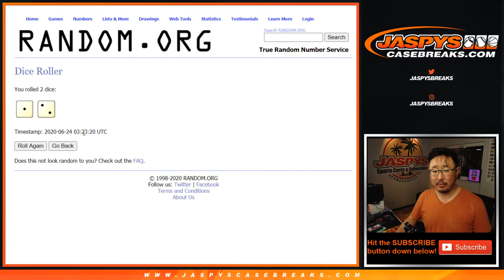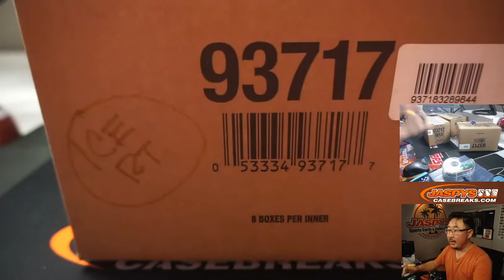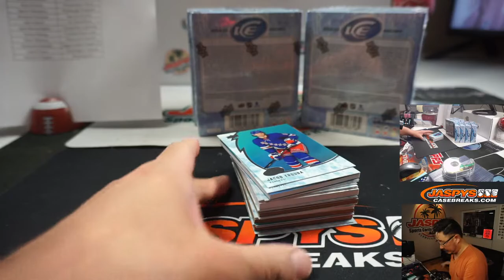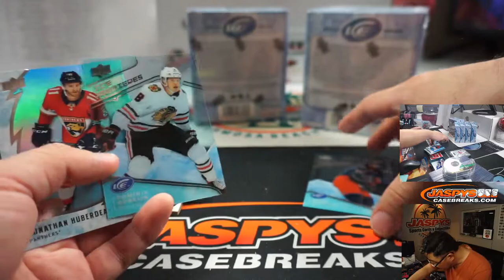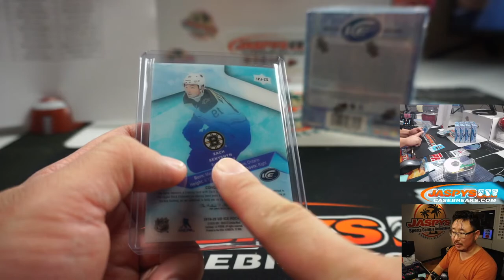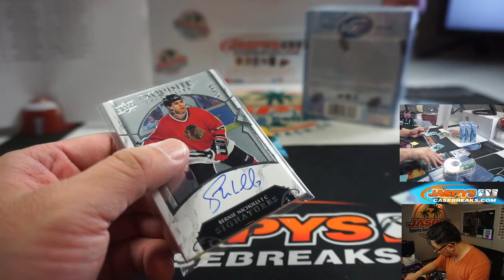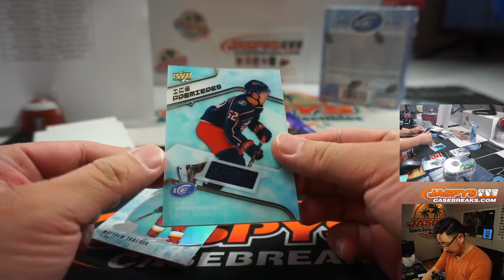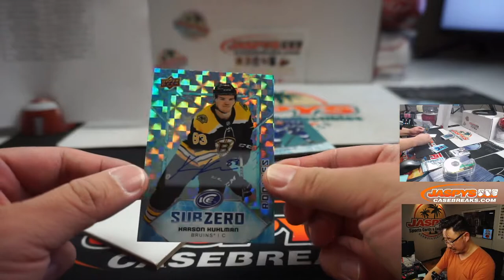Tu, 06.23.20 || 8Box RT #4 || 2019-20 Upper Deck Ice Hockey (NHL)